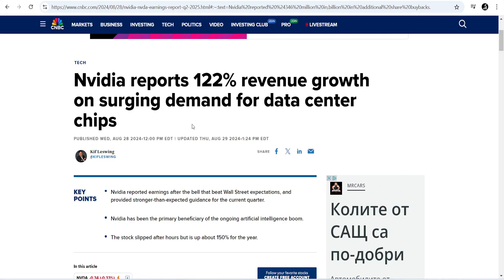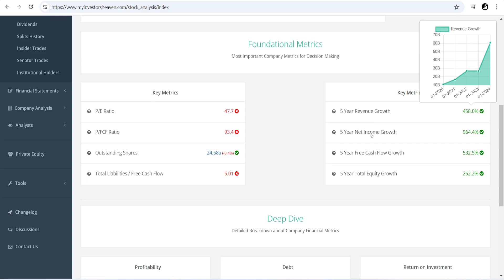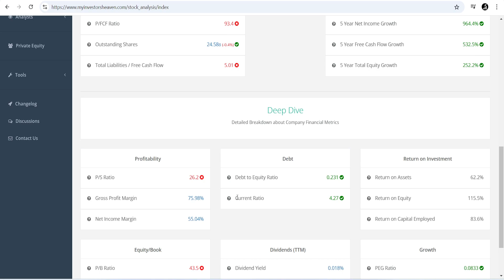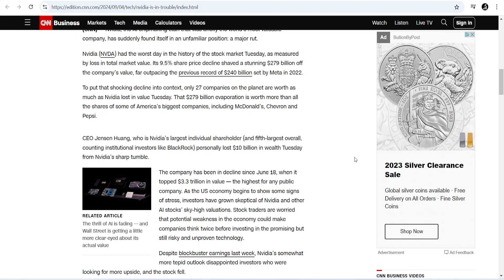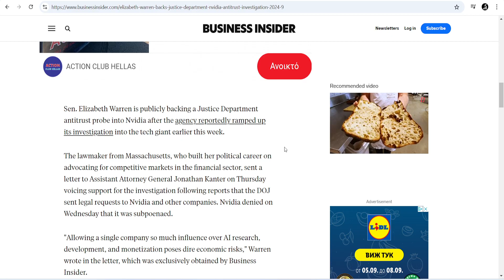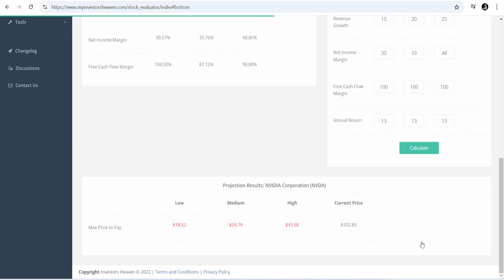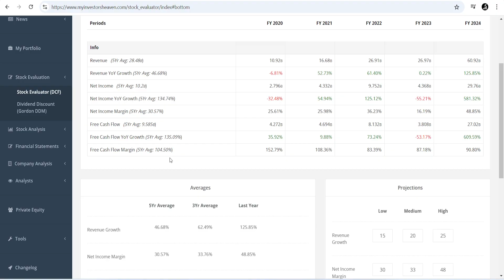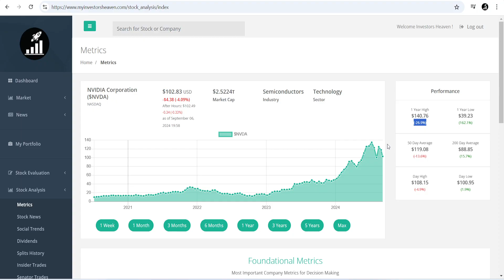Is NVidia Stock in Trouble ?